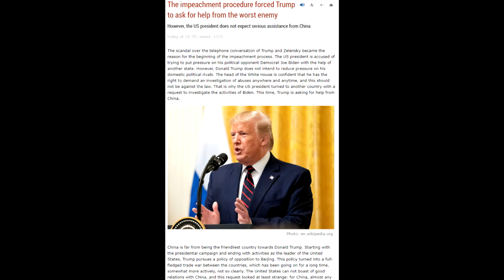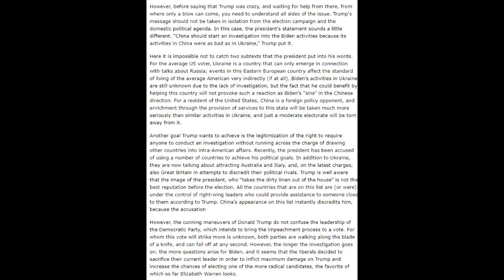The impeachment procedure forced Trump to ask for help from the worst enemy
Hello
There will be videos for everyone - news 2019, news of the day , news of the week, news of the month, top news , video news, Hot news, political news,
funny news, sad news, criminal news , news hydrometeorological center, latest news, fresh news, foreign news , weather forecast , best news
mood news, mod news